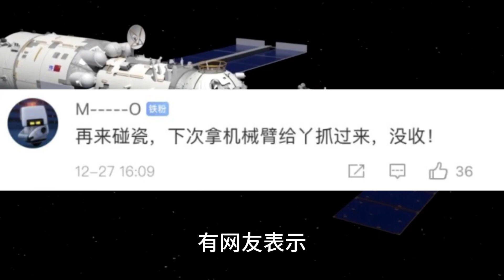热点# SpaceX卫星两度“碰瓷”中国空间站 | 欧洲华人街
2021年，马斯克的星链卫星曾先后2次接近中国空间站，多亏中国天宫紧急避碰才得以脱险。原计划向地球近地面轨道发送4.2万颗卫星的SpaceX计划，目前已发射近1900颗卫星。而世界50%的卫星“邂逅“，都是来自马斯克引以为豪的“星链计划“。
In 2021, Musk's Starlink satellites came close to the Chinese space station 2 times, and were only able to escape thanks to an emergency collision avoidance by the Chinese Tiangong. The SpaceX program, which originally planned to send 42,000 satellites to Earth's near-earth orbit, has now launched nearly 1,900 satellites. And 50% of the world's satellite "encounters" are from Musk's proud "Starlink program".